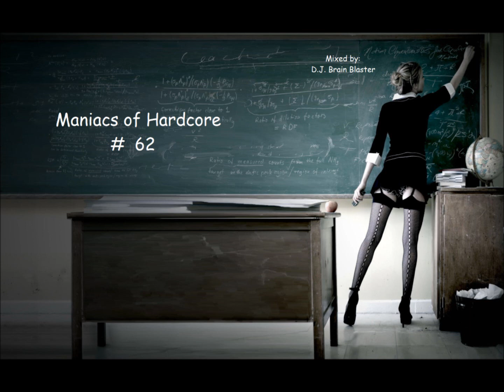D.J. Brain Blaster - Maniacs of Hardcore # 62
Welcome back !!!
The holidays were over, So time to get back to the game
Here is another compilation, for the strong start of September
and here is the tracklist:
1 Hardbouncer - Despacito
2 Partyraiser & SRB & The Vizitor Ft. MC Syco - Dutchcore alstublieft!
3 State of Emergency - Time Has Come
4 predator and noizeskill - next level
5 DJ Nosferatu  Endymion vs The Viper ft MC Alee - Project Hardcore
6 N3AR - Perfect Match
7 Angerfist - Anger Is Easy